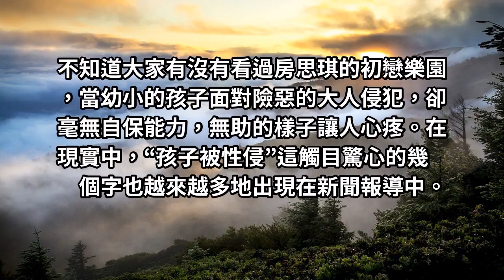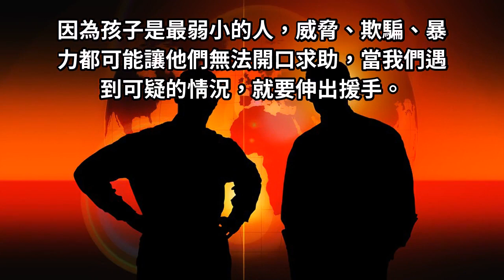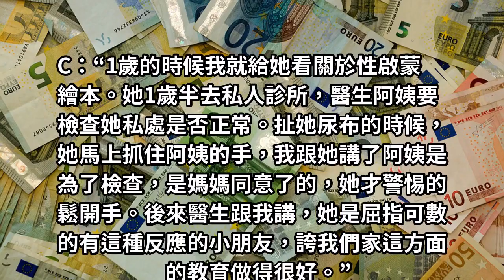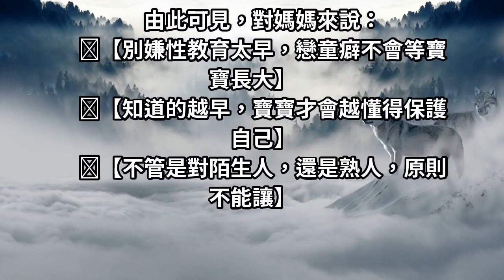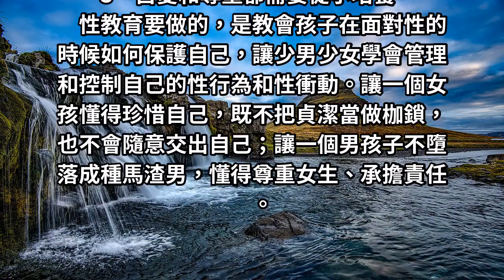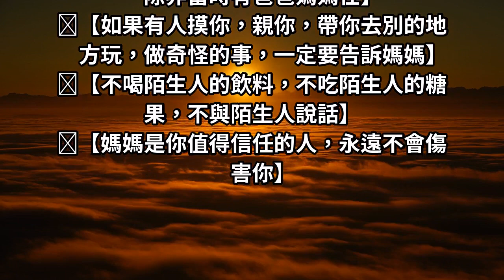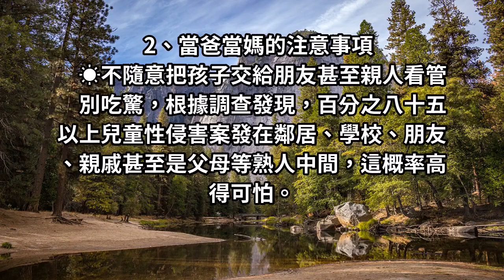別嫌性教育太早，〝壞人〞不會等孩子長大！媽媽必看的兒童〝性教育指南〞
不知道大家有沒有看過房思琪的初戀樂園，當幼小的孩子面對險惡的大人侵犯，卻毫無自保能力，無助的樣子讓人心疼。在現實中，“孩子被性侵”這觸目驚心的幾個字也越來越多地出現在新聞報導中。